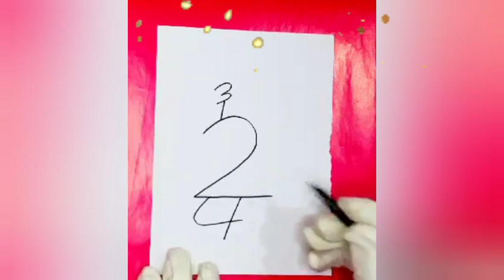how to draw birds with number || parrot drawing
parrot drawing parrot drawing easy step by step how to draw birds with number @ISHZAART

Your Queries -

Parrot drawing
beautiful drawing
birds drawing
birds drawing for beginners
easy bird drawing
easy drawing